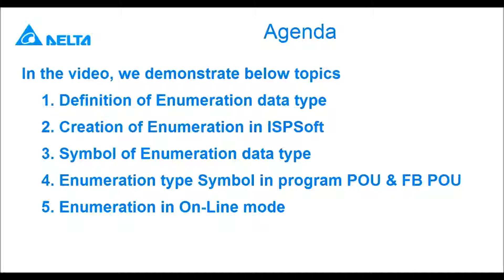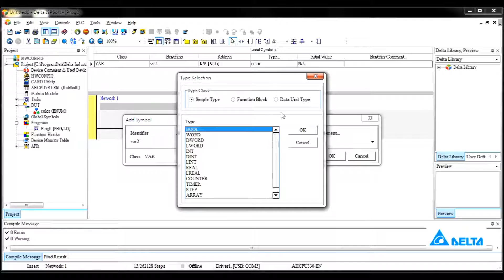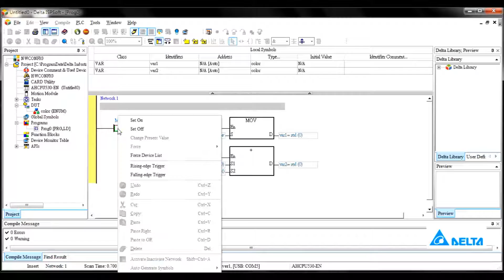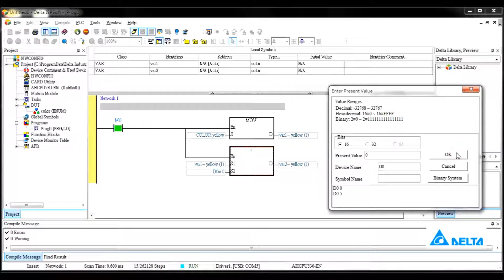12 ENUM+ | Delta Industrial Automation - Tutorial